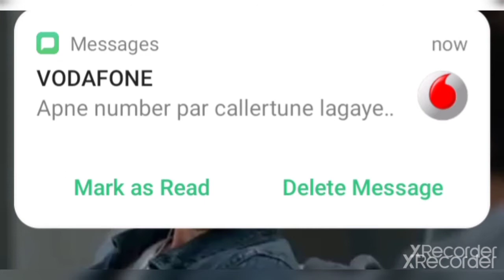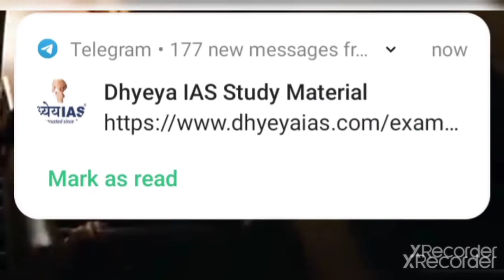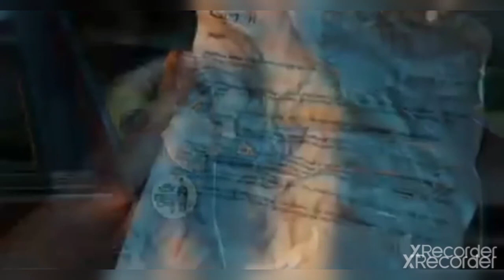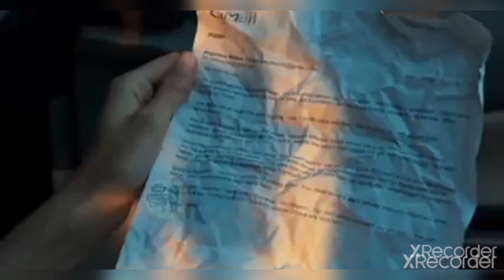Full explanation of Novel" The Fault In Our Stars" in Hindi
The Fault in our stars is Novel based on a story of two cancer patients who loved each other , written by John Green . Dil  Bechara is an upcoming Hindi movie based on this Novel ... Last movie of Sushant Singh Rajput.